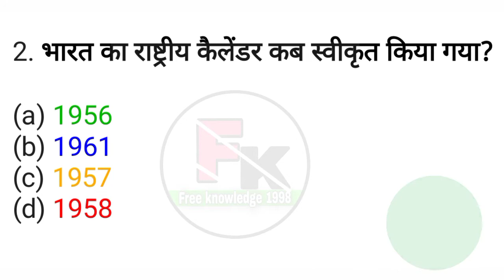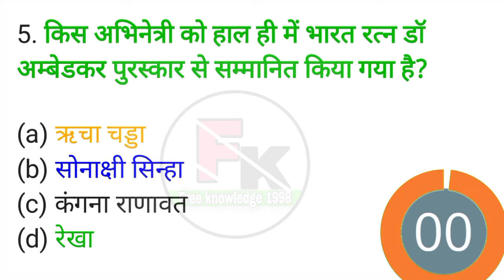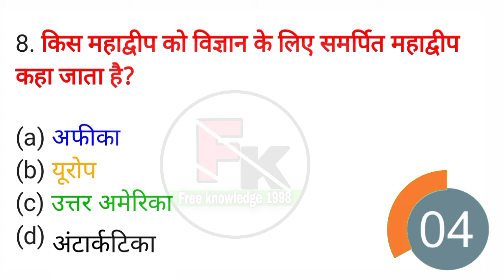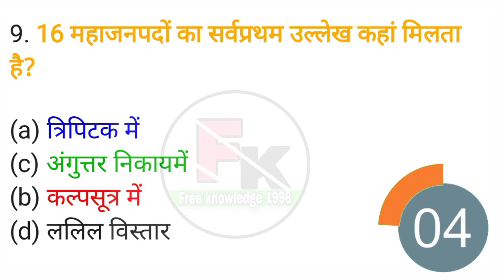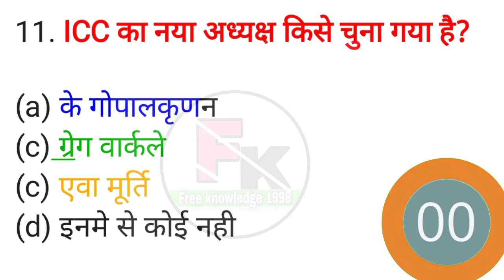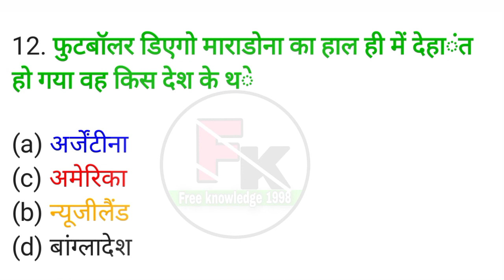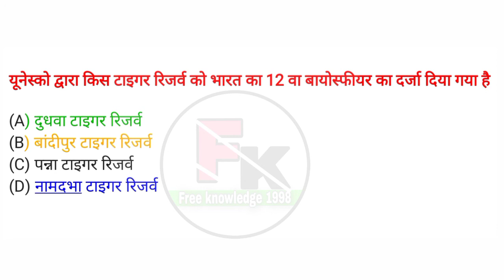Railway,SSC,Mp police, Top GK question || All compition Exam important GK question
Jai Hind
Dosto